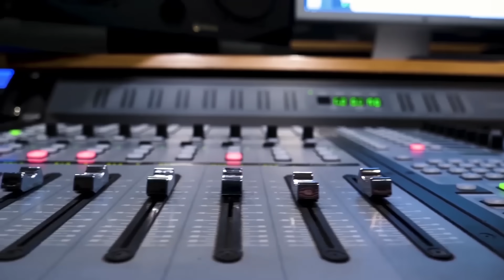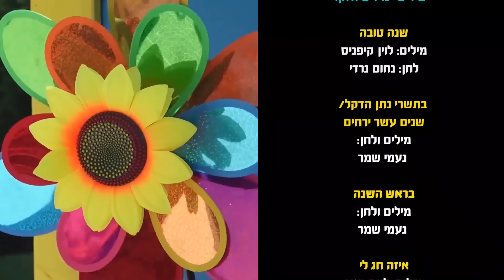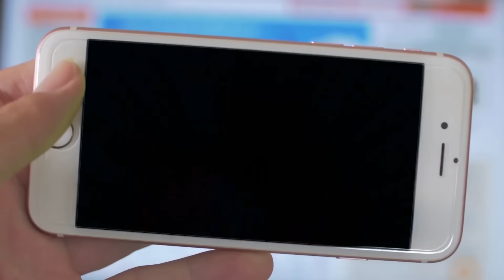שירי ראש השנה לשמיעה ברצף- 18 דקות עם רעותי כוכבת הילדים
שירי_ראש_השנה ראש_השנה_לילדים שירי_ראש_השנה_לילדים שנה_טובה_לילדים רעותי_ראש_השנה בתשרי_נתן_הדקל שנה_טובה שנה_הלכה_שנה באה#בראש_השנה#שנים_עשר_ירחים#רעותי_שירים#שירי_חגים#שירי_ילדים#שירים_רעותי#שנה_טובה_לדוד_גיבור#ראש_השנה_לשמיעה_ברצף#רעותי#שירי_תשרי_לשמיעה_ברצף#מחרוזת_לראש_השנה#

לקבלת דפי הצביעה והפעילות של רעותי , הרשמו לערוץ היו טיוב, ולחצו על הקישור הזה-

להצטרפות לאחת מקבוצות הוואטסאפ השקטות לעדכונים על תכנים חדשים-

הצטרפו לאלף משפחות וילדים שכבר נהנים מהתכנים. מחכה לכם, רעותי.